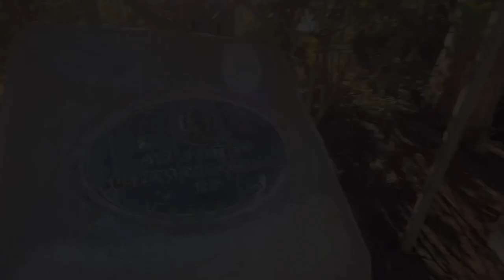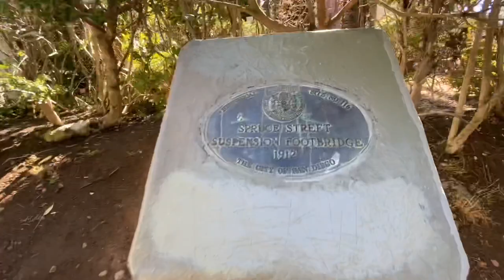Spruce Street Suspension Bridge, Coronado Beach, San Diego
This 109 year-old suspension bridge was built in 1912 between 1st Avenue and Banker's Hill. Rising above the canyon at 75 feet and 375 feet long.

Coronado’s Dog Beach offers leash-free and is set directly across from Sunset Park on Ocean Boulevard, bordering Coronado’s North Island U.S. Naval Station.